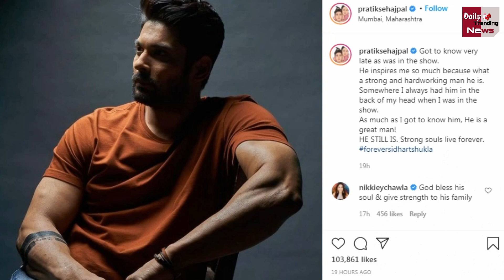Pratik Sehajpal Ka Sidharth Shukla Ko Lekar Emotional Note | Bigg Boss OTT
Prateek Sahajpal Shared An Emotional Post On The Death Of Siddharth Shukla | Pratik Sehajpal Emotional Note On Sidharth Shukla

EDITOR ►Shadik